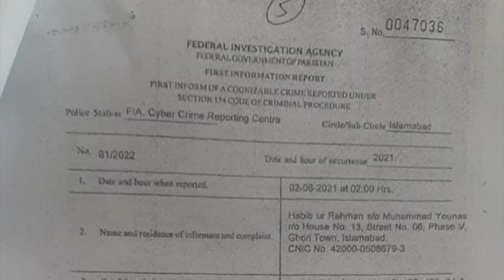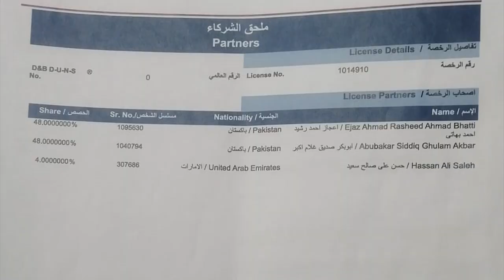CYT Digital CEO Abubakar New Scam | Finex Prime Review | Abu Bakar Asad Qamar Nadeem Bukhari Scam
CYT CEO Abubakar Start New Scam Finex Prime Review Abu Bakar Asad Qamar Nadeem Bukhari Scam Abubakar Start New Scam in the Name of Erenta Abu baker Ijaz Bhatti and Nadeem commando new scam in Pakistan After Validus Solmax Anetly Global Nadeem Bukhari Asad Qamar Start new Fraud in the Name of Erenta
Facebook Watchtimes